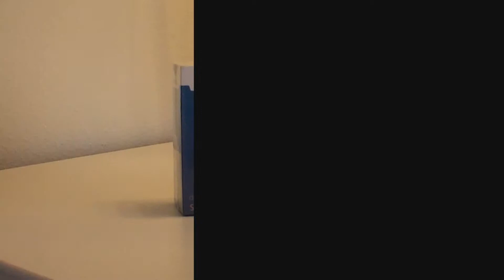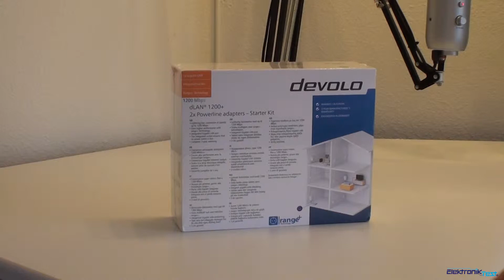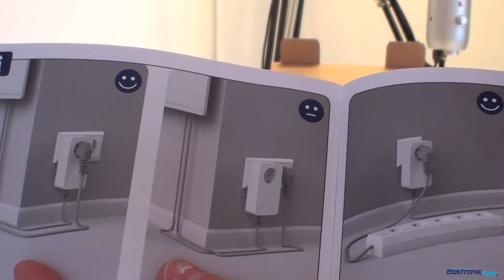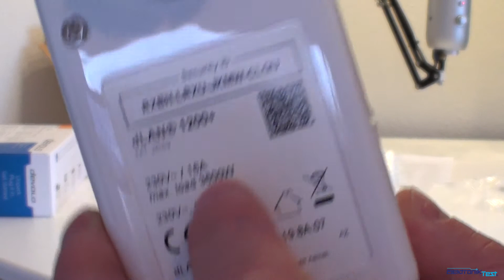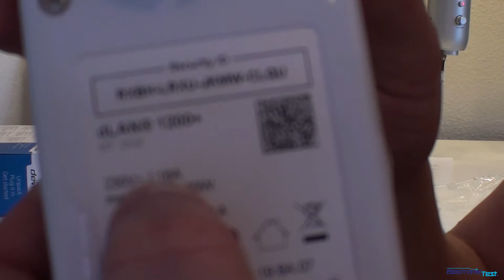Unboxing af Devolo AC1200+ @ ElektronikTest dk